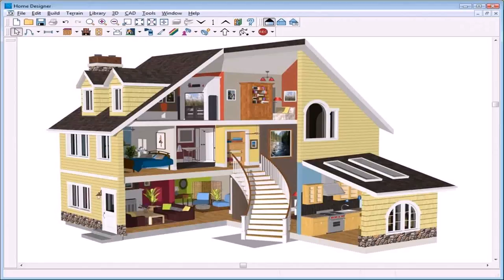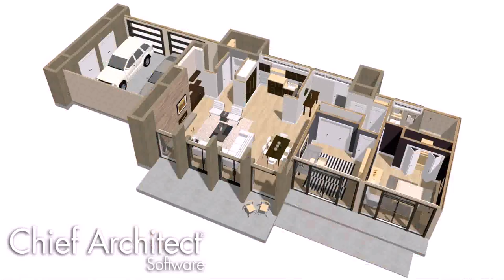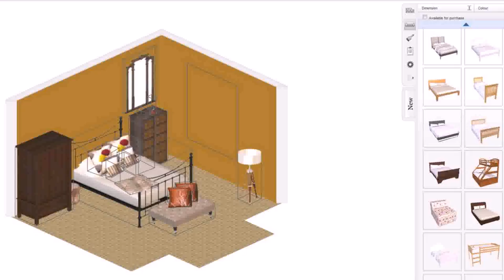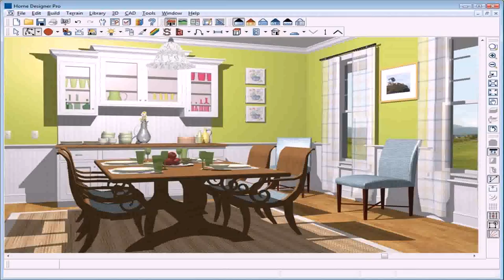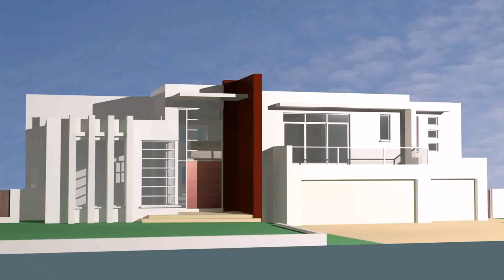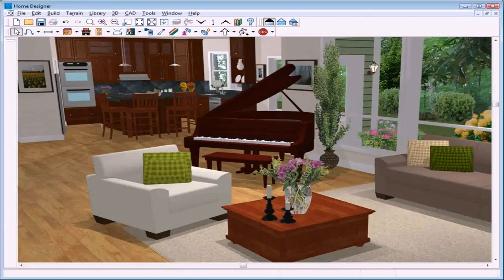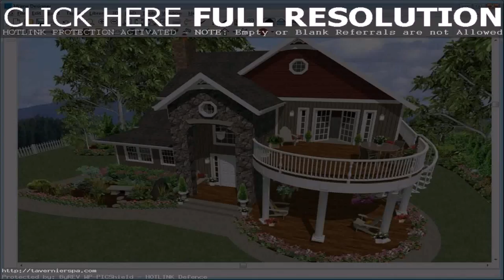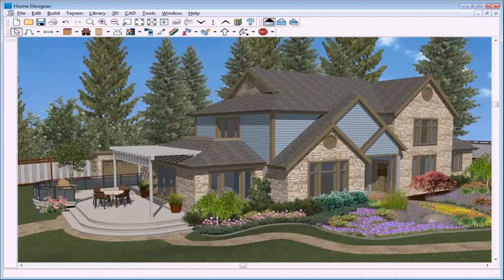Best Home Design Software (see description) (see description)